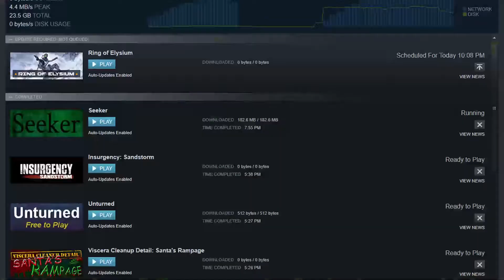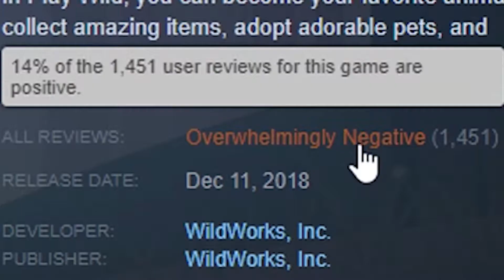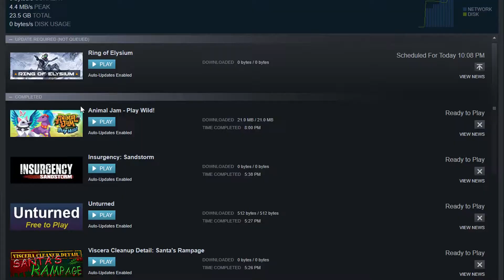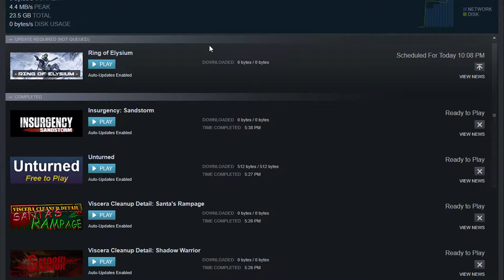Trying Some Free Games...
SUUPORT ME! AND USE CODE "SLODERMAY" ON ROGUE ENGERGY SHOP!

Use my code on WTF SKINS & CSGO LIVE as well as SKINHUB and HELLCASE and CSGOFAST! use code: slodermay

remember to comment what you guys want me to stream DAILY!